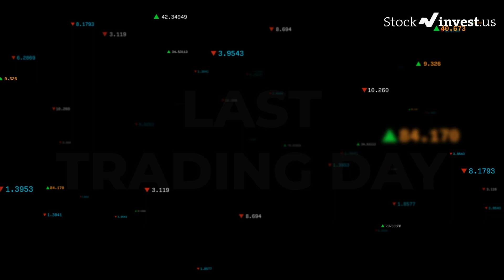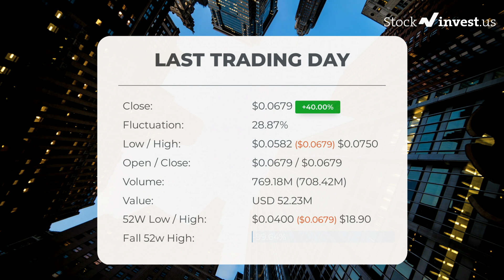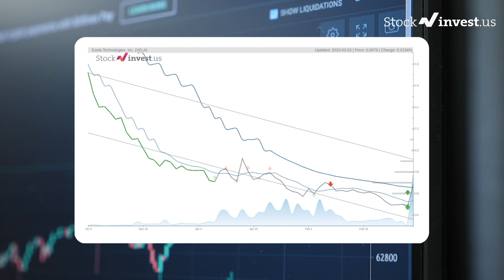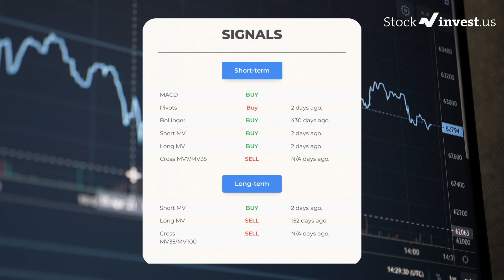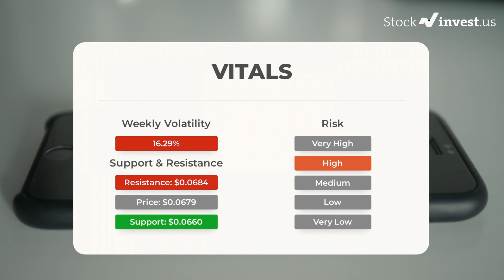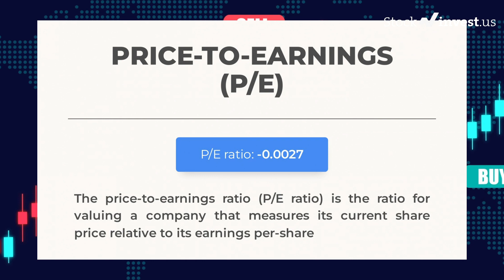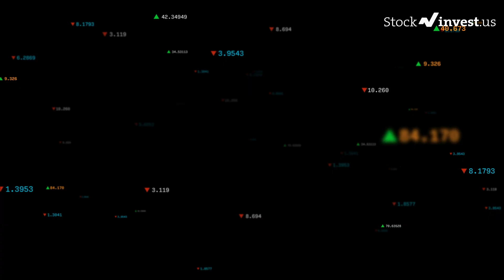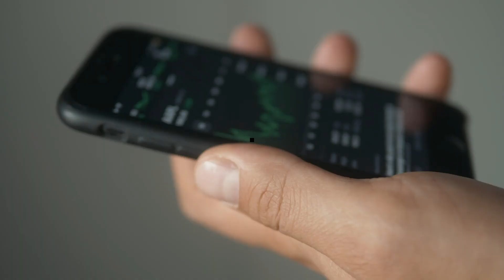XELA Price Predictions - Exela Technologies Stock Analysis for Friday, March 3rd 2023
Exela Technologies, Inc. Stock Prediction and Forecast [XELA]

XELA price prediction was made on 3rd of March, 2023.

We go over the XELA stock - Exela Technologies stock and give our stock price prediction on the XELA stock, our XELA stock price analysis, and stock price forecast on XELA for Friday, March 3rd 2023

XELA Stock Analysis - Exela Technologies Stock Price Prediction for Friday, March 3rd 2023

XELA STOCK: THIS IS A XELA STOCK PRICE PREDICTION, XELA STOCK PRICE ANALYSIS, AND A XELA STOCK PRICE FORECAST VIDEO.